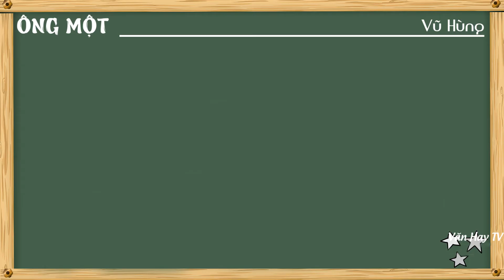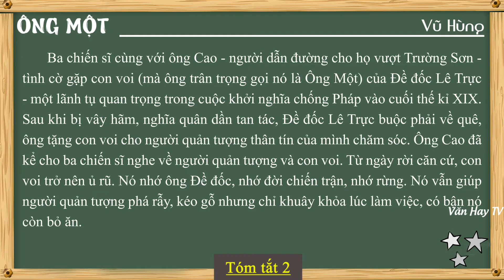Tóm tắt văn bản ÔNG MỘT của Vũ Hùng - Ngữ văn 7 Chân trời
🔰 🔰 🔰 Link tải tài liệu MIỄN PHÍ:

---Soạn bài Ông Một của Vũ Hùng (Suy ngẫm và phản hồi).

---Nội dung văn bản – Khái quát tác giả, tác phẩm – Đọc hiểu văn bản – Sơ đồ tư duy.

♥♥♥ Hãy nghe và cảm nhận ♥♥♥